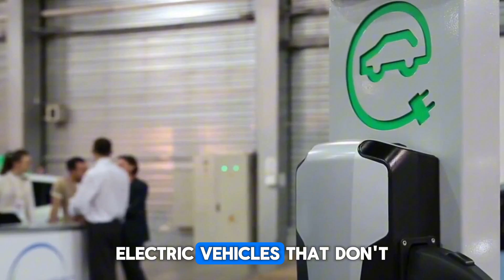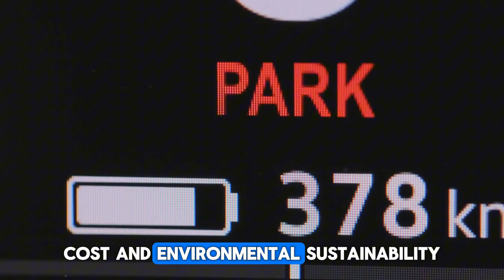CATL Just Released Sodium Ion Battery with 5 Minutes Ultra Fast Charging